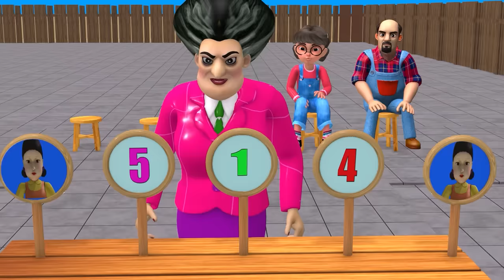Scary Teacher 3D vs Squid Game Glass Bottles Rolling Wooden Steps Challenger 5 Times 2 Neighbor Win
Scary Teacher 3D vs Squid Game Glass bottles Rolling Wooden Steps Challenger 5 Times 2 Neighbor Win and Tani vs Granny Loser